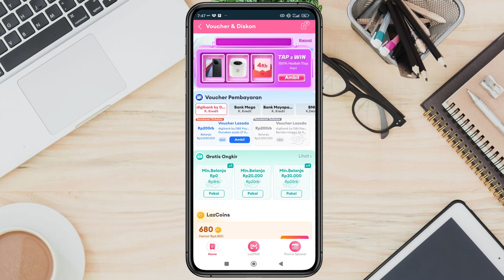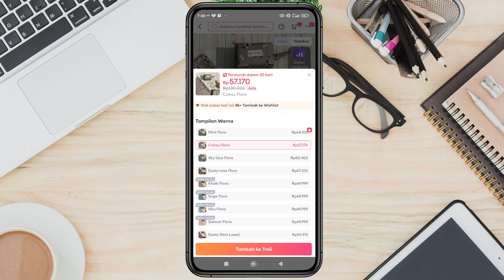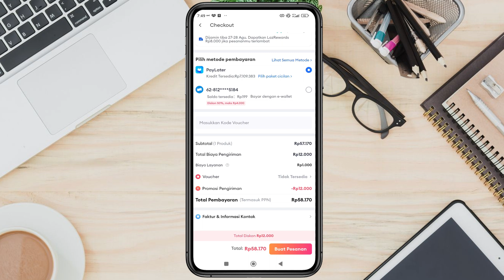Cara Mendapatkan Gratis Ongkir Lazada Edisi Akhir Bulan Agustus 2024